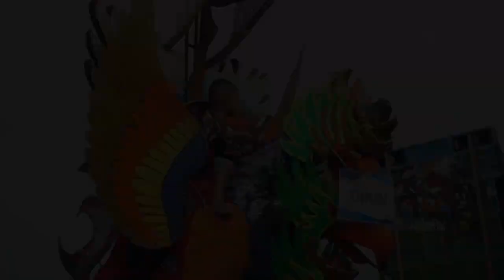LINTANG RAINA | PUTRA DEWA | LIVE DS.TANJUNG KERTA BLOK ERPAH KEC.KROYA 18 MEI 2021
DOKUMENTASI PESTA HAJAT KELUARGA BESAR : BPK.KURYANI  IBU. RESEM
KHITANAN / RASULAN : ALVIN SYAHPUTRA
PELAKSANAAN : 18 MEI 2021
ALAMAT : DS.TANJUNG KERTA    BLOK  ERPAH KEC.KROYA  KAB. INDRAMAYU

Singa dangdut Putra Dewa
Semakrombeng - Margamulya Indramayu

Video Produksi : Red Ant Production
Alamat : Ds. Jatibarang Baru Blok. Pilangsari Kec. Jatibarang Kab. Indramayu
Telpon / WA : 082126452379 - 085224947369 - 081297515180
Home Studio : Ds. Kertajaya Blok. Kibuyut Kec. Bongas Kab. Indramayu